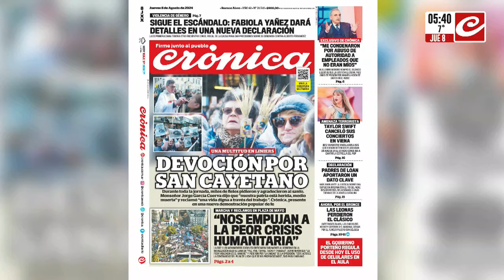San Cayetano: una verdadera multitud se acercó al santuario de Liniers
Como todos los años, miles de fieles pidieron y agradecieron al santo patrono del pan y del trabajo y mostraron su devoción durante toda la jornada.

Todo esto y mucho más lo encotrás en la edición de hoy del diario Crónica.